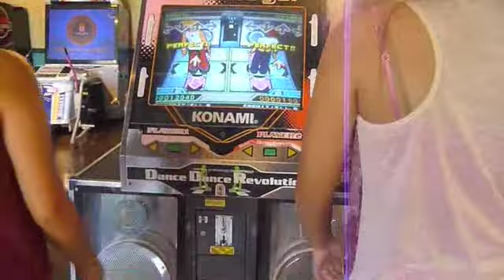Summer Vlog #105: Knott's Revolution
Yeahhuhhhhz.